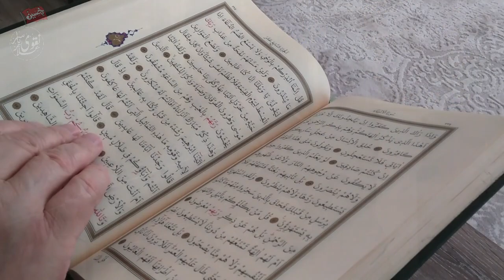Khutba of Bibi Fatima at Fadak by Allama Yasir Naqvi | shia vs sunni differences